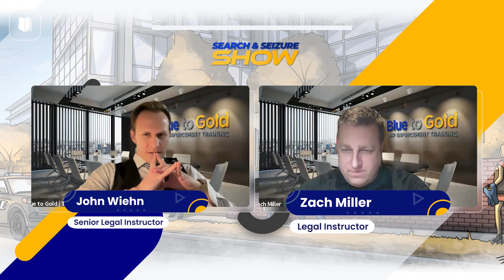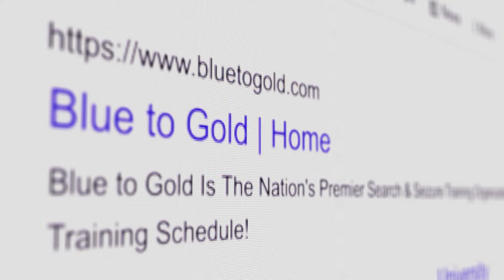Ep #583 Can Police Search Someone When Citing Them for a Misdemeanor Crime?